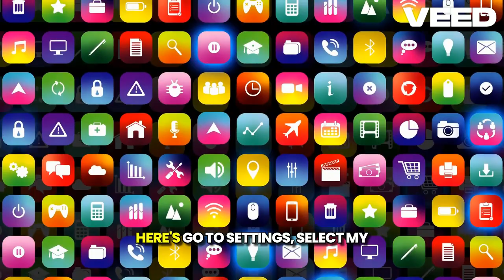How to Install Flix Vision APK on Amazon Fire TV [Latest App 2025]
This method works on all Amazon devices including Fire TV, FireStick, and even Fire TV Cube. The method also applies to Android TV & Android TV Boxes to a certain extent.

Your Queris solved :-

Fire TV,
How To,
Install,
Get,
 Flix Vision APK,
 Flix Vision APK on Firestick,
Install flix vision apk on firestick,
 Flix Vision APK Firestick,
Install  Flix Vision APK on Fire TV,
How To Install  Flix Vision APK on Amazon Fire TV,
flix vision 2.9 0 apk download for android tv